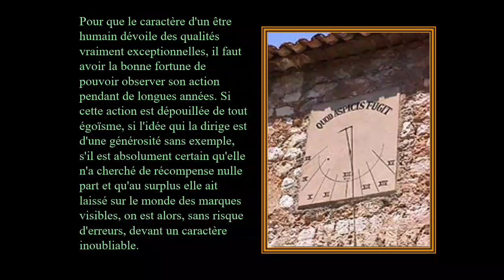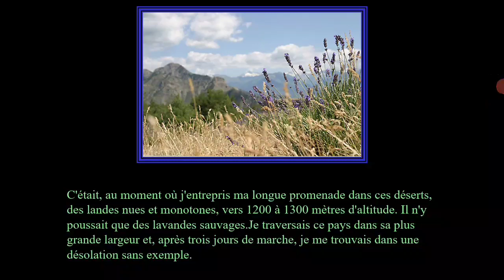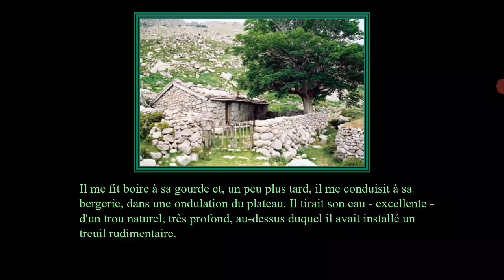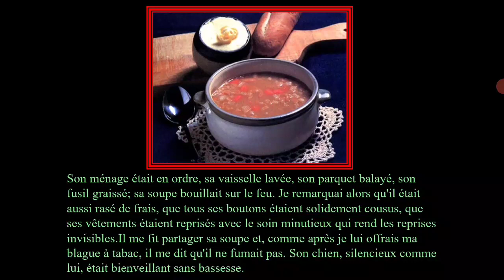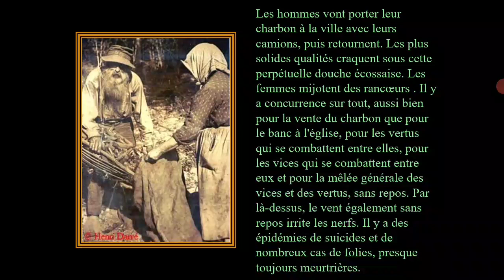L'homme qui plantait des arbres | partie 1 | 🌲🌲Lecture pour débutants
" L'homme qui plantait des arbres " est une nouvelle écrite en 1953 par l'écrivain français Jean Giono.
et croyez-moi, vous allez aimer planter des arbres partout dans le monde!
La nouvelle véhicule des messages écologiques, humanistes, philosophiques et autres...
bonne écoute!

c'est la première partie
Attendez la suite ...